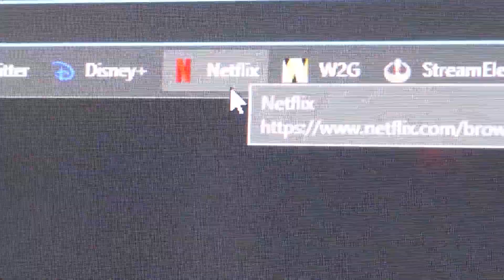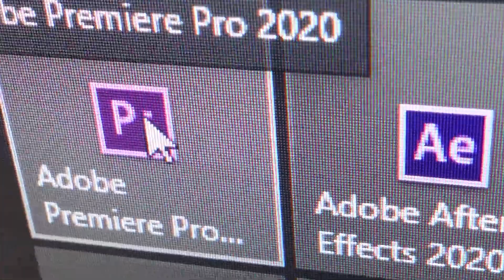AKTIVER REALTALK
Endlich AKTIV!
▬▬▬▬▬SOZIALES MEDIENZEUGS▬▬▬▬▬
▬▬▬▬▬SOZIALES MEDIENZEUGS▬▬▬▬▬

🎮 Ich spiele Minecraft (Java Edition)